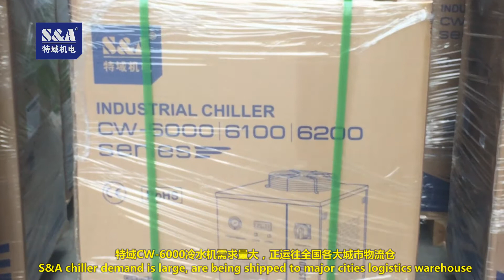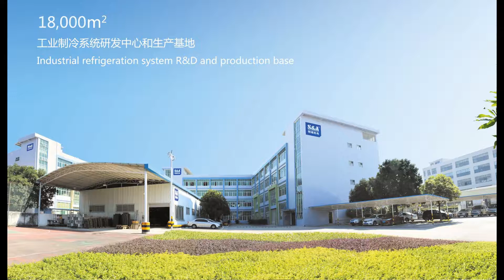S&A chiller demand is large, are being shipped to major cities logistics warehouse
CONTACT S&A
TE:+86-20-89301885